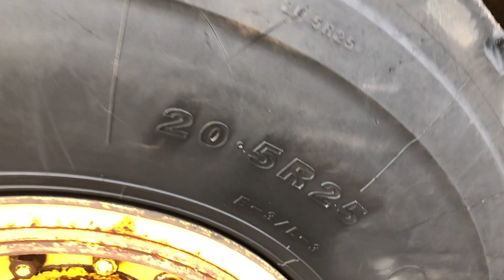Hjullastare Volvo L70B